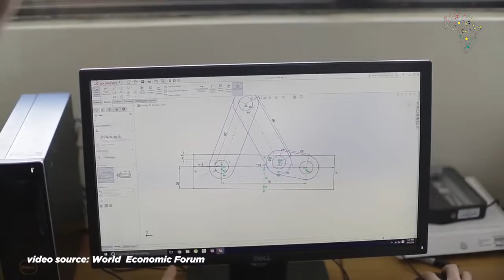Africa Digital Awards 2020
Celebrating Africa's Digital Excellence and Innovation by Africa Digital Festival organized by Digital Foundation Africa.
A Pan-African Awards for the Continent's Digital Economy and Ecosystem.